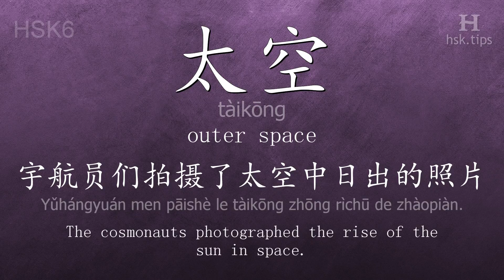Chinese HSK 6 vocabulary 太空 (tàikōng), ex.2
In this video the chinese character is from HSK level 6. And it is "太空", pinyin: "tàikōng", which means "outer space".
Listen to native mandarin speakers saying "太空" and the example: "宇航员们拍摄了太空中日出的照片。", it means "The cosmonauts photographed the rise of the sun in space."